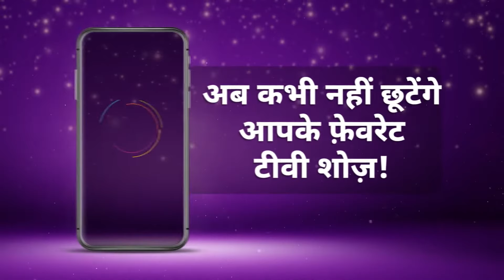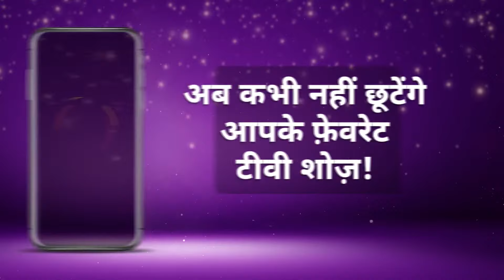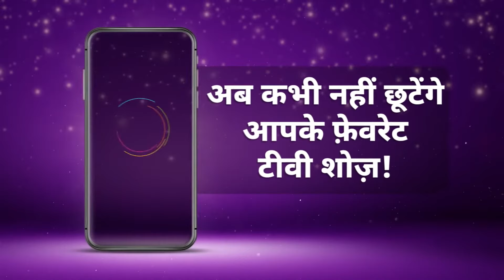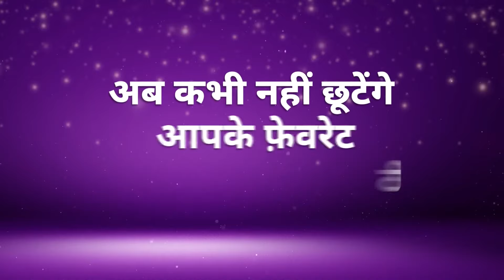Best Of Zee TV - Hindi TV Show - Catch Up Highlights Of The Day - 28-Mar-2024 - Zee TV